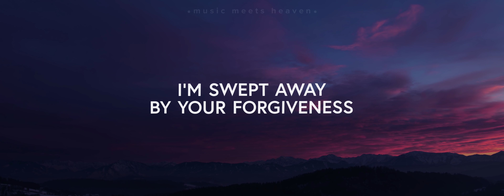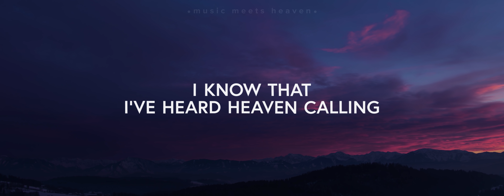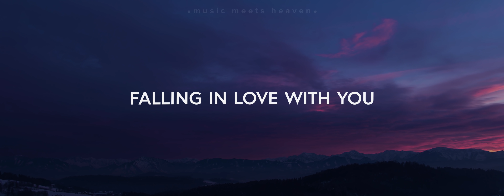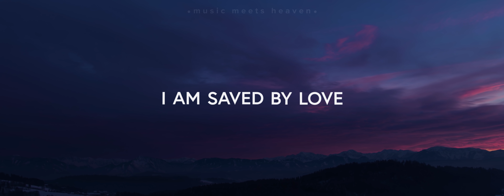Saved by Love - Kathryn Scott (Lyrics)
Kathryn Scott - Saved By Love
Verse 1:
I’ve tasted the sorrow of failure
And carried the weight of the world
I thought I could find what I needed
But the hole in my heart was still there

Verse 2:
Then all of a sudden You found me
Rescued me out of the grave
I’m swept away by Your forgiveness
Caught in Your beautiful grace

Chorus:
I’m falling
Falling in love with You
Jesus, You’re my Lord
I’m singing
Singing forever that
I am saved by love

Verse 3:
I know that I’ve heard heaven calling
And now I am fully alive
I’ll live for the praise of Your glory
Savior and King, You are mine
O, Savior and King, You are mine